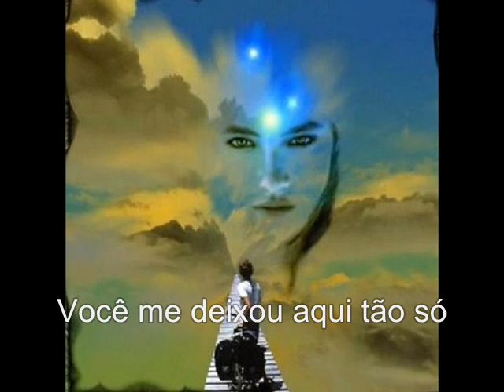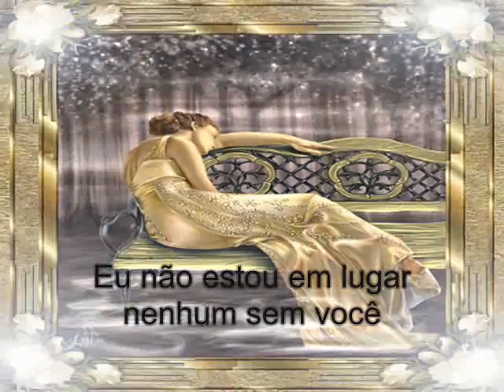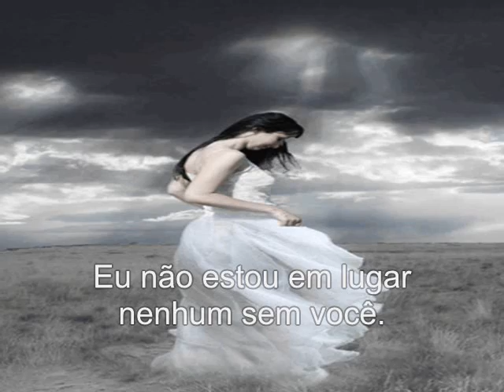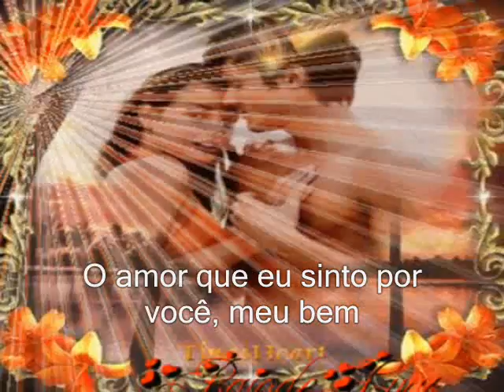DJ LASGO - CRY (TRADUÇÃO).wmv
CHORAR!!

Até agora eu ainda me pergunto porque você me disse adeus.
Você me deixou aqui tão só
A dor dentro do meu coração está me partindo em pedaços
Porque agora eu estou aqui completamente só.
Mas agora eu choro até dormir.
Somente você é o que eu preciso.
Nós poderíamos vencer se tentássemos.
Eu não estou em lugar nenhum sem você
Eu não sei o que eu farei
Porque minhas lágrimas nunca secarão
E eu ainda me pergunto porque?
Eu espero que você veja o quanto você significa para mim.
Eu não entendo porque você teve que ir.
A dor dentro do meu coração e está me partindo em pedaços.
Isto é como as flores e as abelhas
Como as montanhas e as árvores
O amor que eu sinto por você, meu bem
Como o deserto que precisa da chuva.
Sempre sentirei o mesmo. O amor que eu sinto por você, meu bem
Com o deserto que precisa da chuva

Interpretação: Rosangela Oliveira